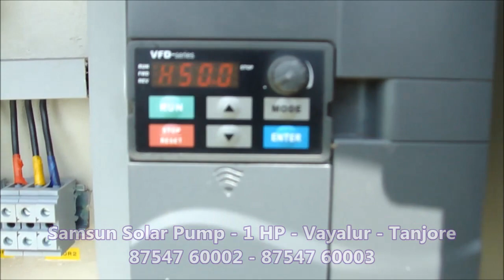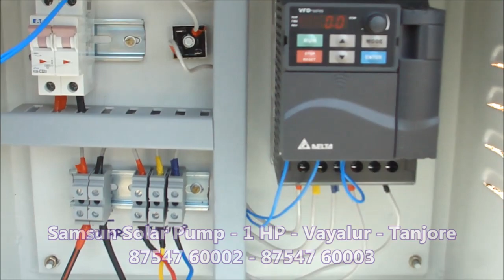Samsun Solar Pump 1 HP Vayalur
Samsun Solar 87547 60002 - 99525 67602
Samsun Solar Power N Pumps.